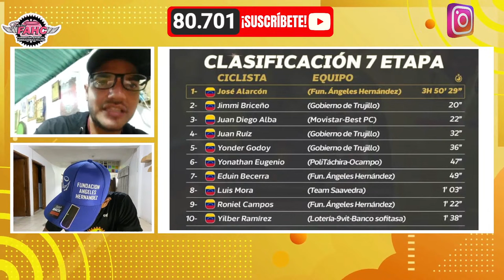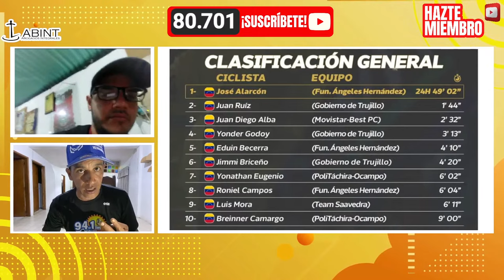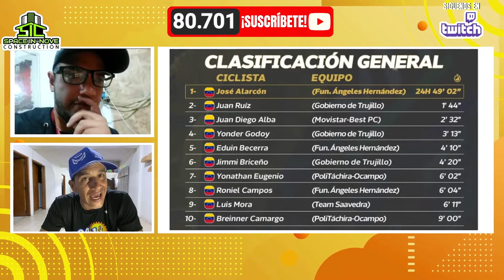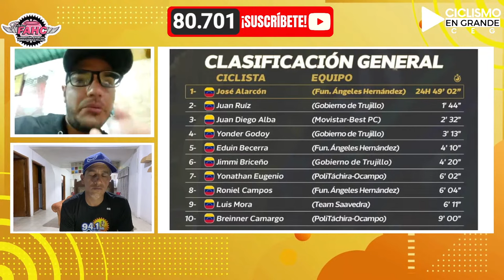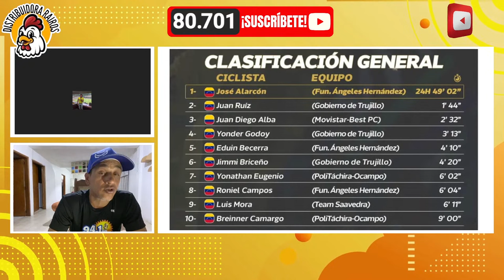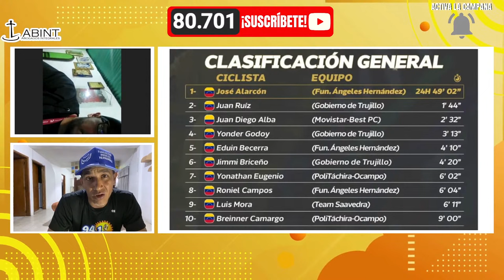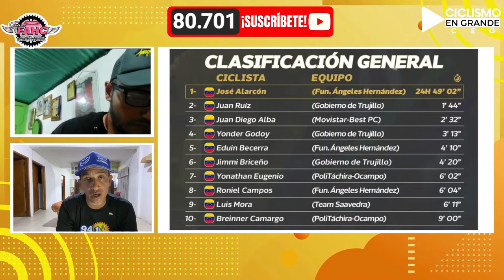🚨ETAPA 7 vuelta al táchira 🚨RESUMEN 🚵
🚨RECUERDA🚨